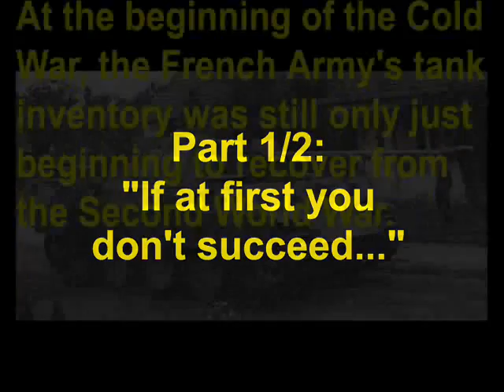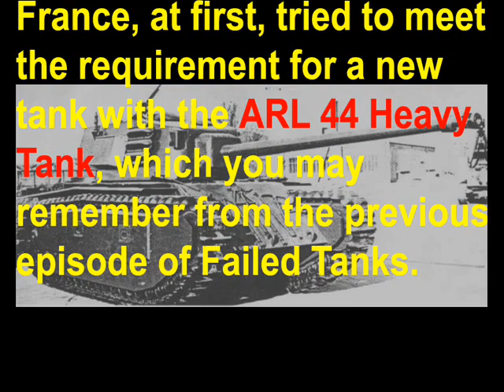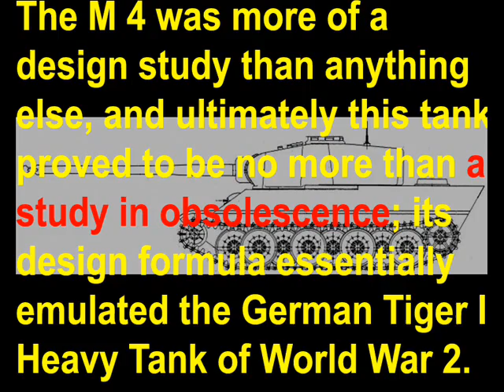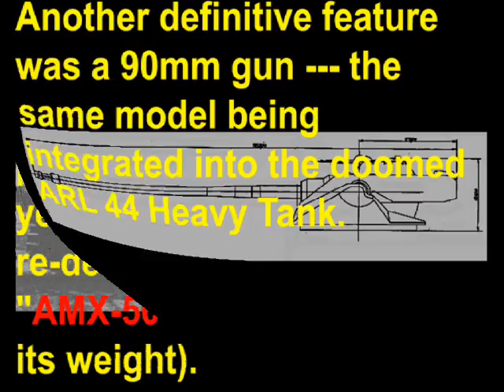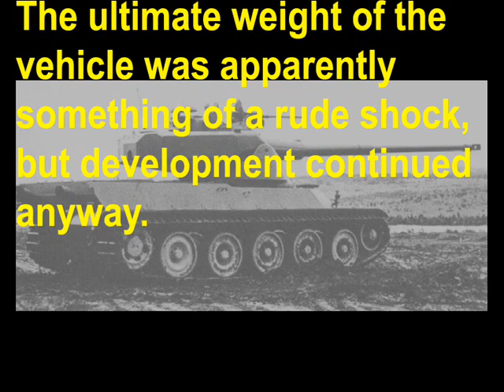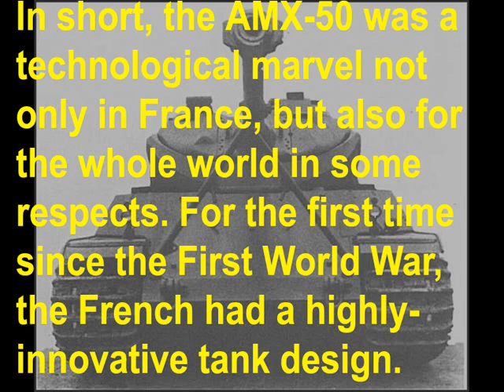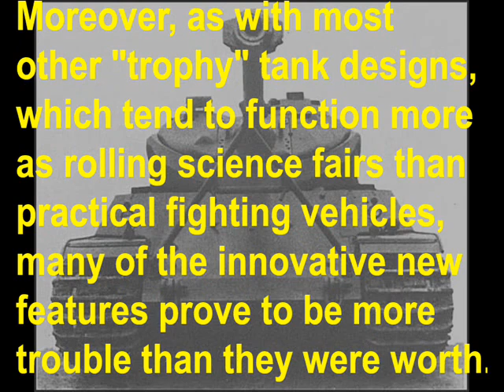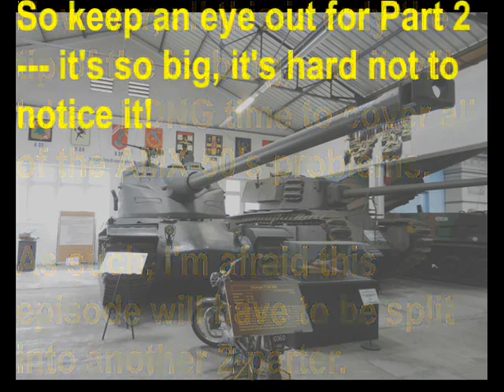Failed Tanks! Episode 32: The AMX-50 (Part 1/2)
Remember the last episode of Failed Tanks, on the French ARL 44 Heavy Tank? That effectively makes this episode a *direct sequel* --- a first for a Failed Tanks episode!

That's right; hot on the heels of the ARL 44, France tried to develop ANOTHER Heavy Tank, with predictable results. Namely, the resulting AMX-50 was once again over-weight, over-gunned, under-armored, and excessively-complex beyond reason.

In short, it was the ARL 44 disaster all over again --- and only a few years after all the ARL 44s were immediately stripped from service.

Lastly, as the AMX-50 was such a huge disaster, I had to split this chapter into two separate presentations to cover it all!

My usual support team helped me on this presentation; VickersIndependent filled me in on details that previously escaped my attention, while meaninter03 edited the script for spelling and grammar.

My sources on the AMX-50 will appear in the description of Part 2.